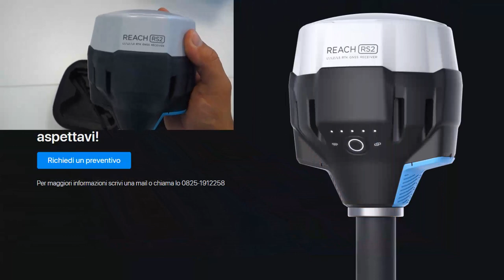Unboxing Emlid Reach RS2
Come si presenta il nuovo ricevitore GNSS RTK di casa Emlid? Lo scopriamo insieme in questo breve video. Prime impressioni, qualità costruttiva e contenuto della confezione...